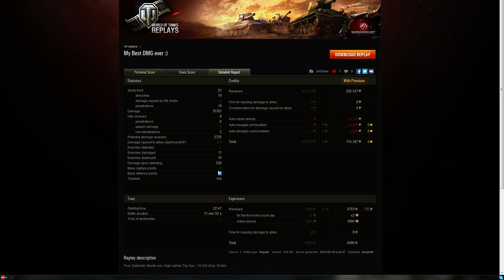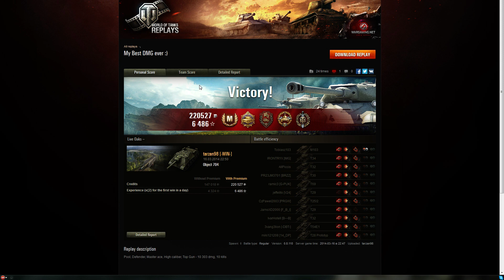ŁOWCY SKARBÓW#61 Obiekt 704 i Tarzan98 - czyli zgrany duet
Naprawdę niesamowite połączenie super lufy oraz świetnego camo - czyli Obiekt 704 to razem tworzy rewelacyjnego TD-ka.
As pancerny na nim to naprawdę wyzwanie :)